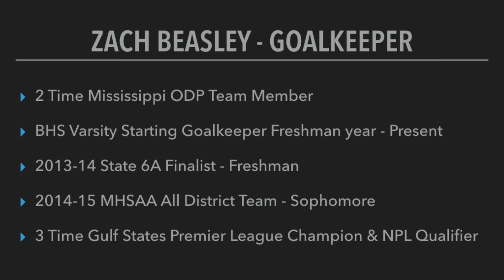Zach Beasley Class 2017 Soccer Highlight Video